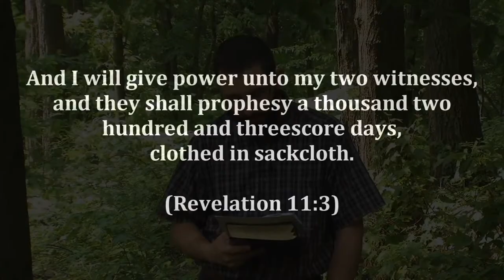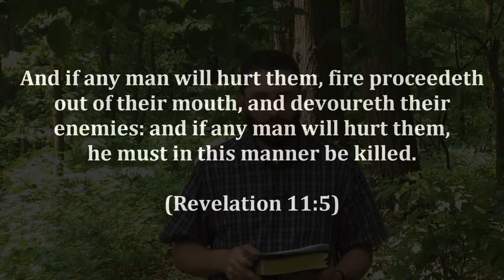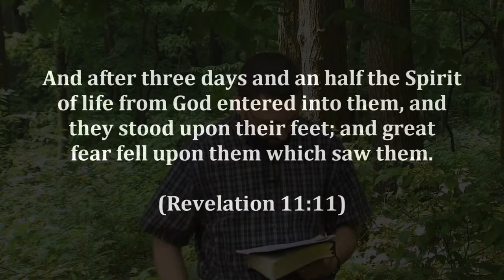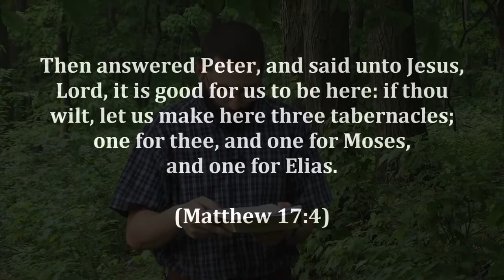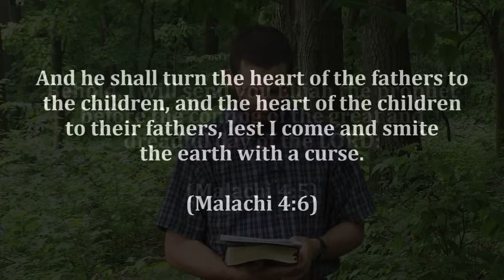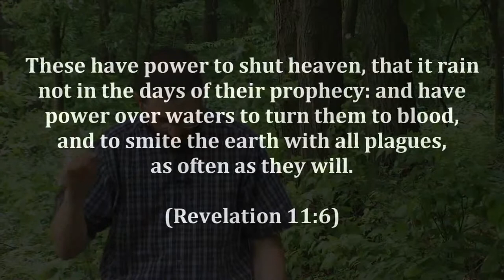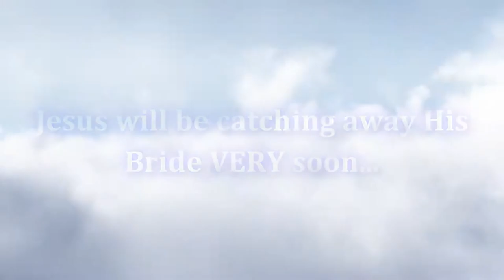Pre Trib Rapture 10 The Two Witnesses in Revelation 11